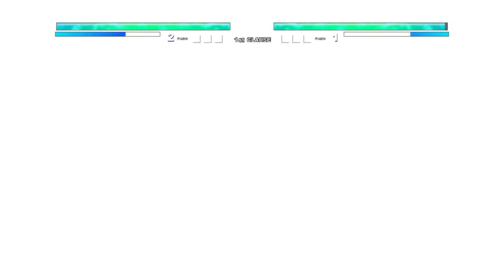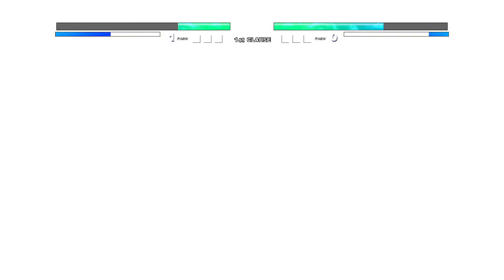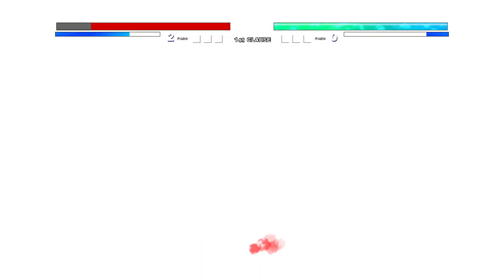Goku TP V3.5 OP (all form) VS Tanjiro OP (all form) (Zeed) in Jump Force Mugen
My PC Specs:
CPU:I5 7th gen
GPU:GTX 1050ti
RAM:8gb